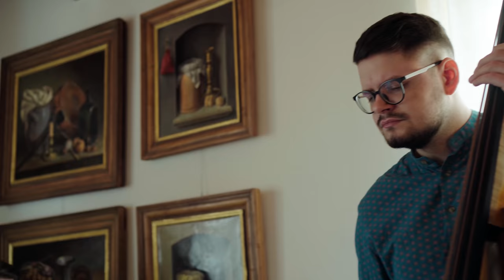Jezu Chryste Panie Miły || Paweł Wszołek TRIO || Medytacja Wielkopostna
“W ogrodzie” to cykl tradycyjnych pieśni wielkopostnych w nowoczesnych, instrumentalnych aranżacjach, którego pomysłodawcą jest Paweł Wszołek. Muzyka może być inspiracją do medytacji, początkiem modlitwy czy chwili zadumy.

“Zależało mi, żeby projekt był na wysokim poziomie muzycznym i wizualnym i zachęcał po sięganie do tradycyjnych pieśni.” - Paweł Wszołek

WYKONAWCY:
kontrabas
Paweł Wszołek
fortepian
Franciszek Raczkowski
perkusja
Szymon Madej

Zdjęcia: Adam Paśko, Kasia Lewek
Montaż: Adam Paśko
Produkcja, aranżacja, realizacja nagrania, miks: Paweł Wszołek
Produkcja całości: Fundacja Malak
Oglądaj Langustę w Aplikacji dominikanie.pl

Zapraszamy.